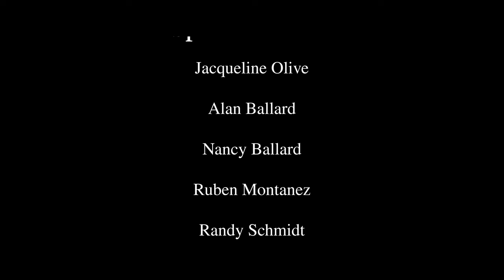VELO - A Short Documentary Film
A film by Carter Ballard
Featuring Todd Ballard

A hardworking father finds balance through rediscovering his passion for cycling through the hardships of his professional life.

This is a short documentary film I made for my senior exit film production class(Film 196C) at UCSC.

Thank you to the following people for helping to make this happen:
Jacqueline Olive
Alan Ballard
Nancy Ballard
Ruben Montanez
Randy Schmidt
Film 196C
UCSC FDM Department